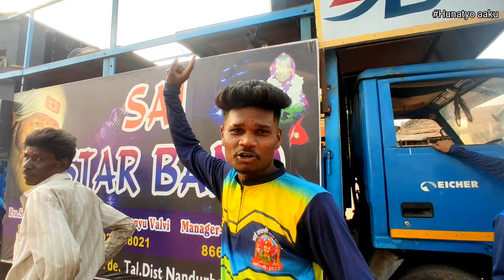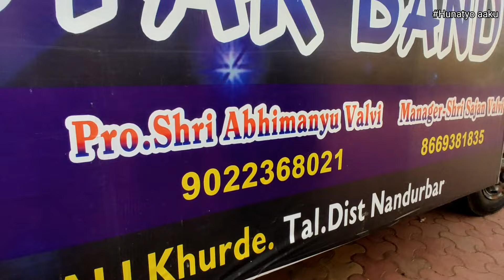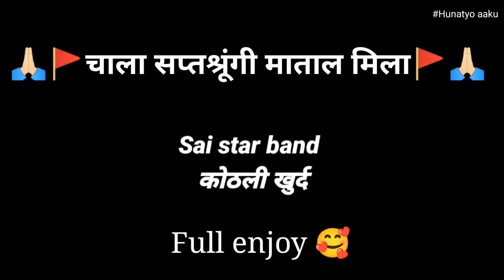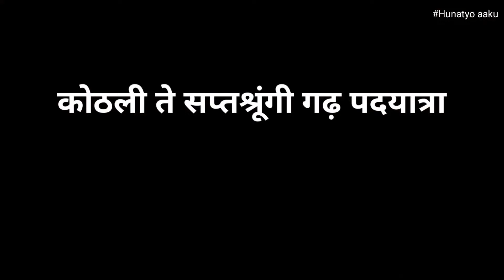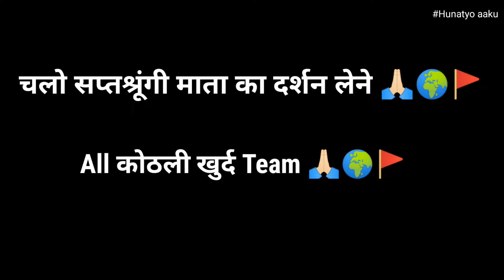कोठली ते सप्तश्रूंगी पदयात्रा 🚩🙏🏻| kothali to vanigad | kothali khurd | कोठली खुर्द